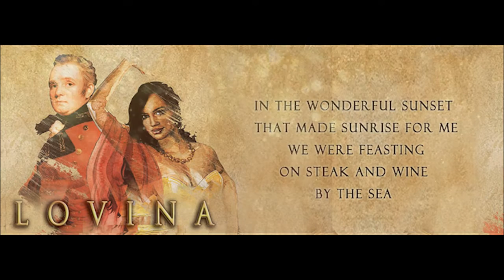Mario Ananda - Lovina (Lyrics by Asanka Jayamal Rajakaruna) Sir Thomas Maitland & Lovina love story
Mario Ananda - Lovina (Lyrics by Asanka Jayamal Raja Karuna) Sir Thomas Maitland & Lovina love story 1805 SriLanka

Lyrics: Lovina
In the wonderful sunset that made sunrise for me We were feasting on steak and wine by the sea
Under the celestial river Toasting with the elixir
It was nothing but the paradise that we dreamed
Both-my life and total world beyond the feast
was so gloomy as whispered by sea breeze
Loneliness in middle of cheerful bash Staring at arena was so hash But your arrival in to my sight was bliss
(chorus) Lovina...
Delicate eye-glance, seductive hot li...ps (chorus) Lovina...
... and rhythmic movements made me a besotted bee (chorus) Lovina...
I blessed with light, at end of tunnel, to see (chorus) Lovina...
was in seventh heaven with your fragrance mingled with breeze
The time has been arrived to say good bye O’ my lover
But our heavenly memories would remain unchanged forever
With tear from our eyes that will never meet again each other...
...let’s write our legend in behalf of all lovers

Lyrics by: Asanka Jayamal Rajakaruna
Music and Vocals by Mario Ananda

A Love story from Ceylon: The British Governor and the Rodi Dancer!

Article about the story on AsianTribune

By Seyed Moulana - Riyadh
Sir Thomas Maitland was assigned to Ceylon (Sri Lanka) as the British Governor during the period of 1805–1811. Governor Maitland was a 46 year old bachelor who decided to construct his country residence on a breathtaking beachfront property at "Galkissa" (Mount Lavinia). He was also known as "King Tom" and described in a biography as a great human force, controlled by an iron will".
The governor's palace, Mount Lavinia, Sri Lanka

During this time, Maitland fell in love with a native gypsy dancer named Lavinia (Lovinia) Aponsuwa who was an extraordinarily beautiful mestizo girl of mixed Portuguese and Sinhala Rodi ancestry. He saw the local mestizo dancer Lovina for the first time at the welcoming party held in his honor on his arrival in the island. Lovinia's father was the headman of the dance troupe.

Sir Thomas was smitten by her smile and charms and soon found himself obsessed by her and took every measure possible to see more of her. Lavinia danced in her father's dance troupe and performed for the Governor and his guests. The Governor's parties were affairs of masked balls, top hats and flowing evening gowns. It is rumored that Maitland picked the scenic location on the beach-side hill about 10 km (6 miles) south of Colombo after spotting Lavinia bathing in the sea.

The natives of Ceylon nor the British officials in England were aware of the secret love story between the British Governor and the dancer, Lavinia. During the construction phase of the mansion, the governor gave instructions to the builder to construct a secret tunnel to Lavinia's house which was located close to the governor's residence. One end of the tunnel opening, was inside the drinking water well of Lovinia's housing compound ("Rodi Kuppayama" - Sinhala language) and the other end was in a wine cellar inside the Governor's mansion. As it was unconventional for an unmarried British Officer to be seen associating with a local dancing girl, Sir Thomas and his lover met in secret. Legend says that she was smuggled into his mansion through a secret tunnel that led from her father's well into a wine cellar in the house.

After some time, the affair flew in the face of the stiff upper lip image of Britain's colonial masters who ruled their fiefdoms with a firm grip and looked down sternly on any deviation from Crown and God. Later, the British Foreign Office sent Sir Thomas Maitland on a a "routine" transfer as Governor in 1811 to the Mediterranean island of Malta where he lived and died as a bachelor. He also served as governor of Corfu during the British administration of the island.

Around the year 1920, the tunnel was sealed up and the Sinhalese village that surrounded the Governor's mansion developed into a modern city. Later, the "Gypsy village' that surrounded the mansion was developed into a modern bustling city of "Galkissa" (originated from the Sinhala word "GalVissa" or twenty boulders) was renamed "Mount Lavinia" in honor of the mestizo dancing girl named Lavinia or Lovinia.